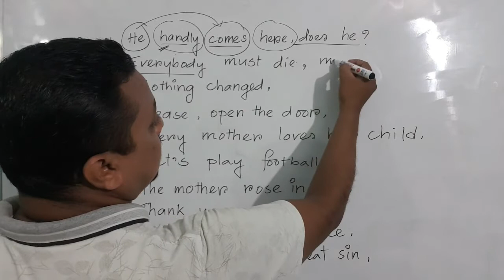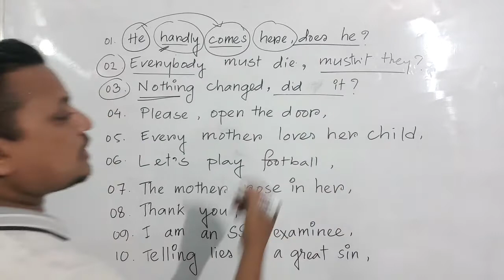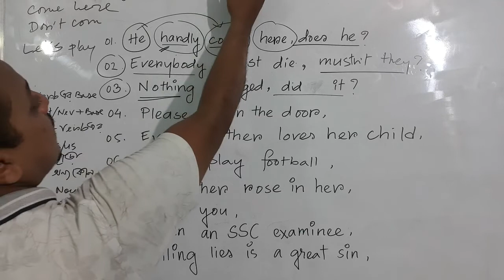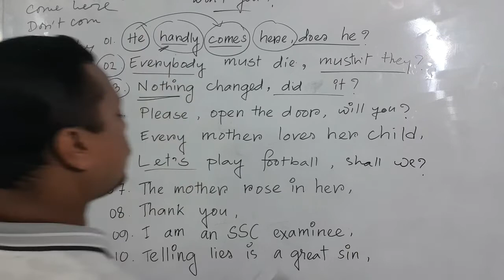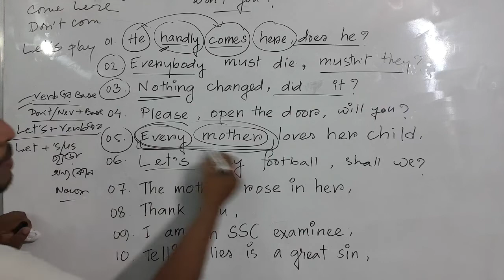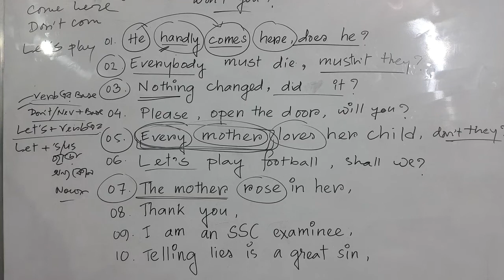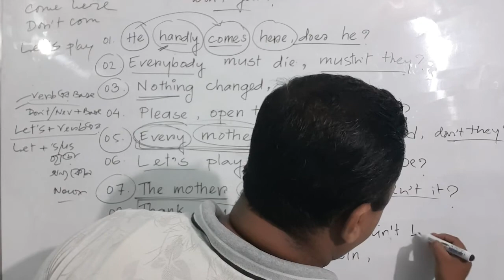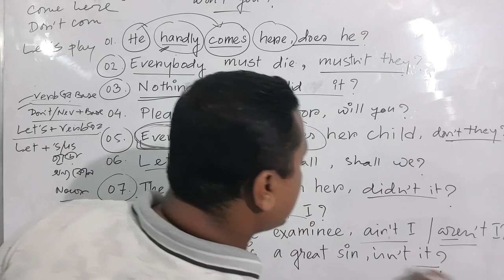SSC|| Tag Question (Part-1)